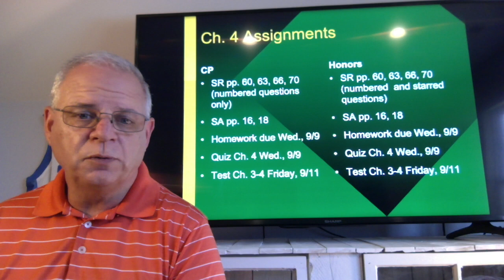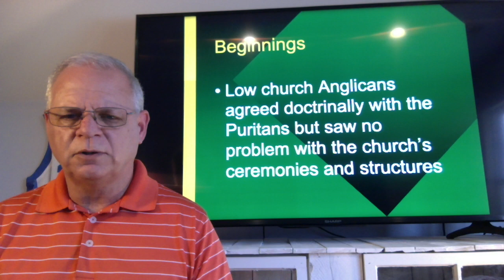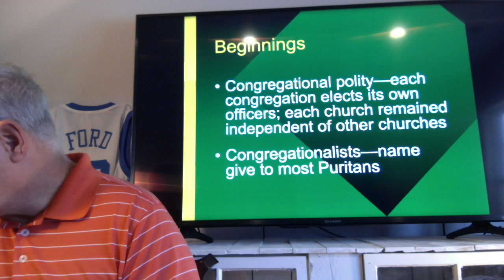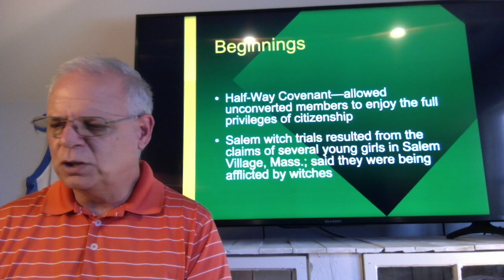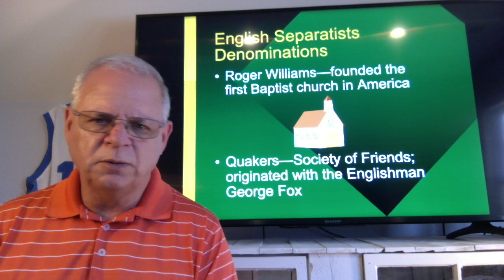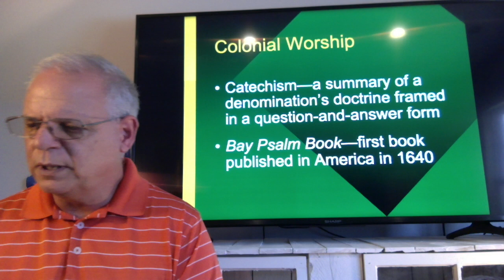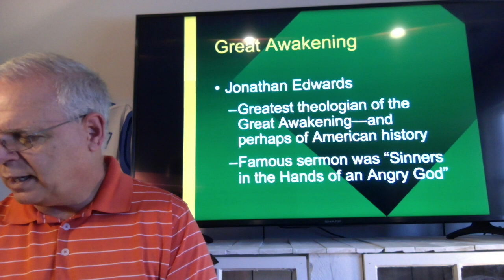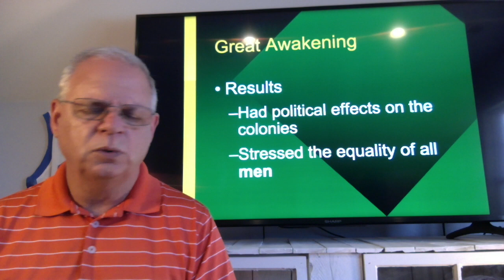US History Ch. 4